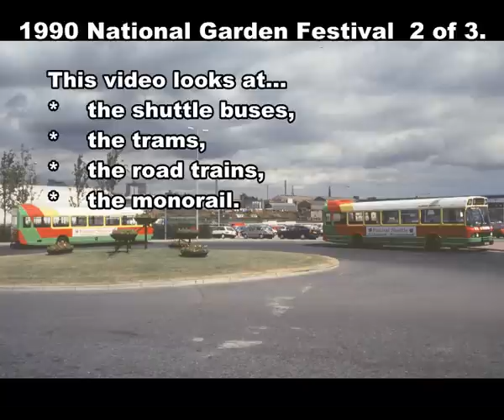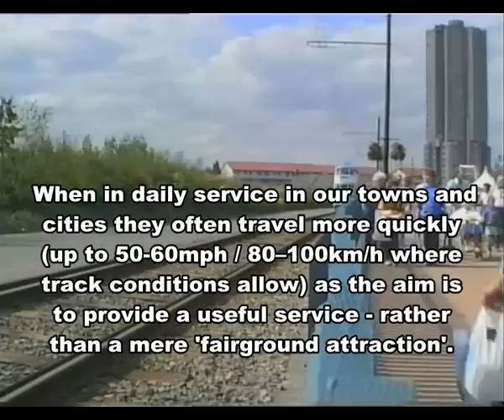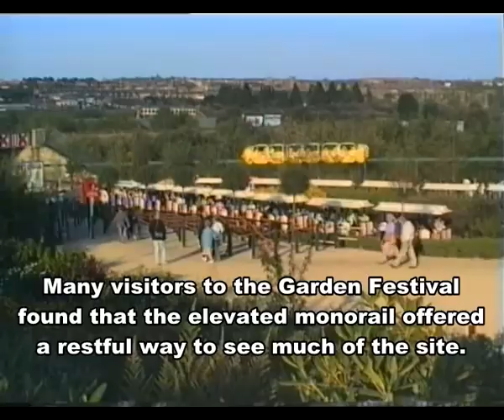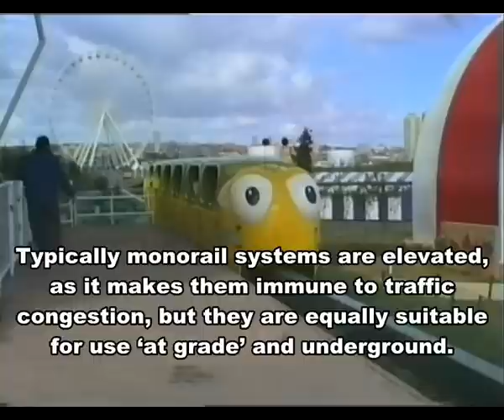1990 National Garden Festival Gateshead - 2 of 3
The second of three films showing some of the transports at the 1990 National Garden Festival which was held in Gateshead.

This film focuses on the following...

* the trams,

* the land train,

* the monorail - which was made by the British company 'Severn Lamb'.

Also seen are brief snippets of some of the other transports used at the Garden Festival.